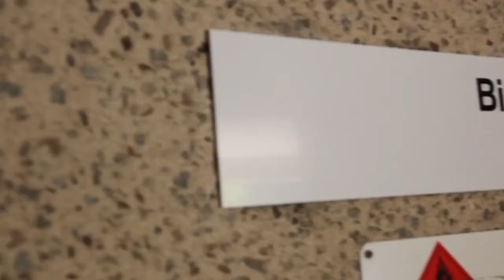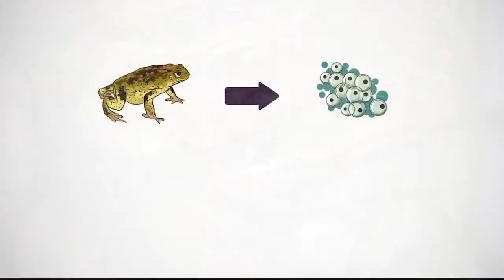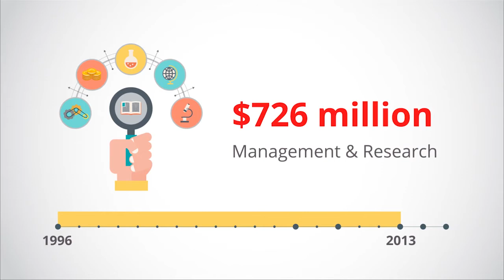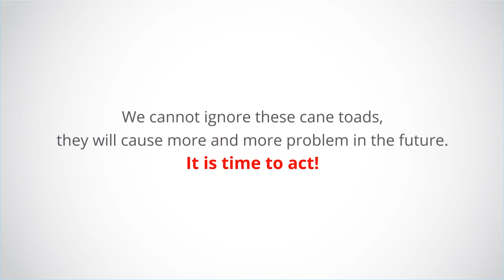Here Come the Cane Toads!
A short documentary portraying the impacts of an invasive species - the cane toad - produced by RMIT Master of Media students aims to raise the public awareness and seek better solutions to eliminate toads’ population.

Special Thanks to:
Dr Ben Phillips
Mark Lonsdale
Anne Ferguson
Centre for Ecosystem Science, UNSW
ABC News
David Ujavri
Annette Omondi
Dylan O'Donnell

Director: Makara Vorn
Camera: Ding Yu & Truc Lam
Graphic Designer: Stella Pongsitanan
Editors: Ding Yu, Makara Vorn, Stella Pongsitanan, Truc Lam